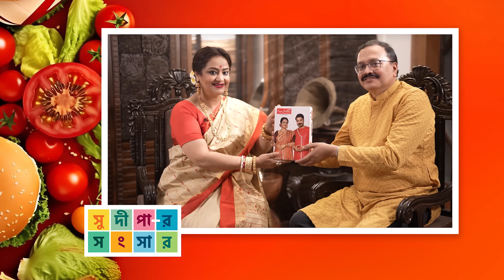সুদীপার সংসার EP01 | জামাইষষ্ঠী স্পেশাল | ইলিশের তেল ঝাল রেসিপি | সুদীপা চ্যাটার্জী | Cooking Video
Indulge in the rich flavors of Bengal with this authentic Ilish Macher Tel Jhal recipe, a traditional fish curry dish perfect for any occasion, especially JamaiSasthi. Join renowned Bengali cuisine expert Sudipa Chatterjee as she guides you through the step-by-step process of creating this delectable dish, showcasing the art of preparing Ilish Macher Tel Jhal with the perfect blend of spices and flavors.